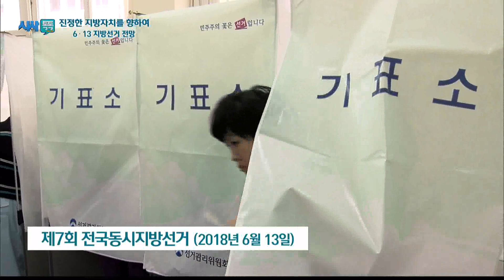대구MBC 시사톡톡 - 진정한 지방자치를 향하여: 6.13 지방선거 전망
방송일시: 2018년 1월 14일 (일) 오전 8시